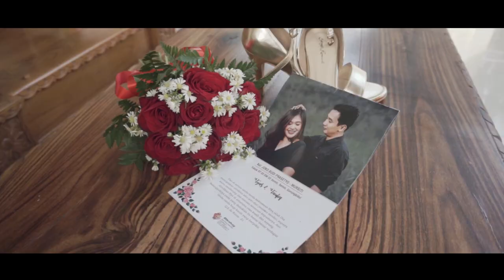Wedding Clip Tyas & Taufiq | Detho Photography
Detho Photography
Photo & Cinema ,based in Gunungkidul,Yogyakarta Indonesia, & All Region ➖➖➖➖➖➖➖➖➖➖➖➖➖➖➖➖➖ ☎️📞More Info booking and reservation :
Pre+Wedding ,wedding Documentation,preewedding Cinematic,Wedding clip, etc